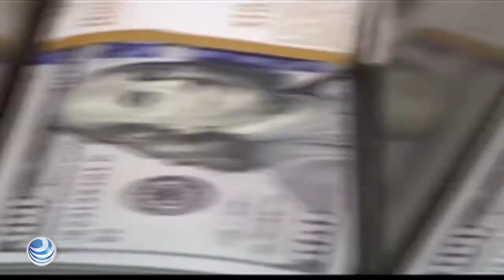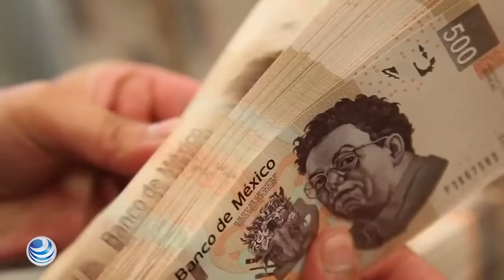Peso inicia semana con retroceso de 5 centavos; dólar regresa a 19.20 unidades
El peso mexicano retrocedió contra el dólar en la primera jornada de la semana. La divisa local registró una ligera pérdida en una sesión con poco movimiento y a la espera del próximo anuncio de política monetaria que hará la Reserva Federal estadounidense este miércoles. El tipo de cambio se ubicó al finalizar las operaciones en el nivel de 19.2025 unidades por dólar.